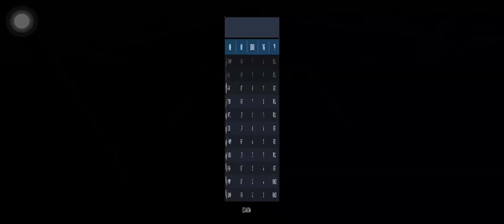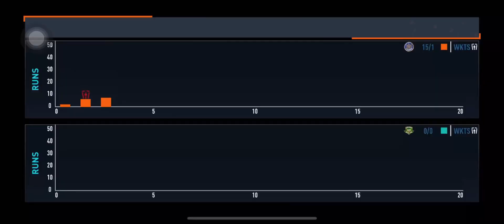India vs South Africa t20 World Cup 2024 final match / India vs South Africa / word cup final match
T20 cricket World Cup final match
India vs South Africa final match
Cricket World Cup final match